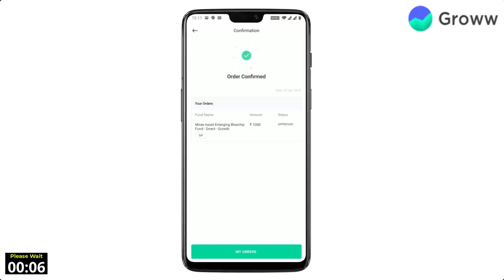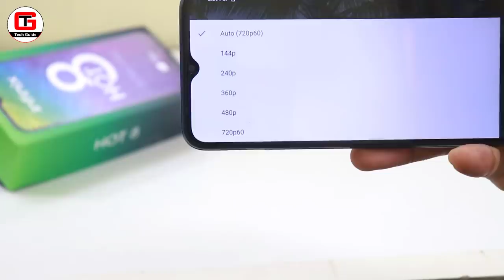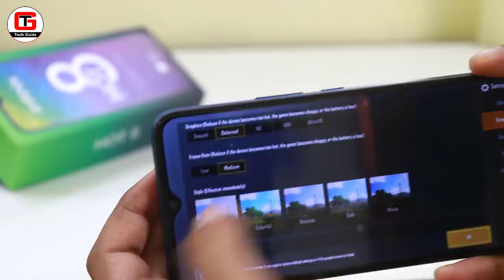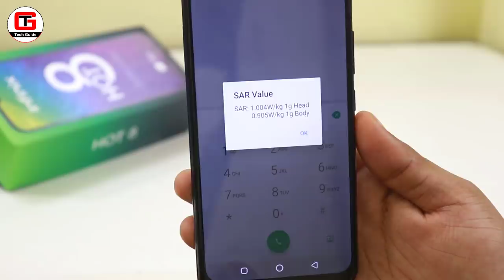Infinix Hot 8 Full Review after 15 Days in Hindi| Infinix Hot 8 Pubg, Camera Review, VoLTE, Gaming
If you are looking for best smartphone under 7000 then here is Infinix Hot 8. This video is about Infinix Hot 8 Full Review. This phone comes with 4+64GB at 6,999 only. But this offer is limited to 31st Oct 2019 only. So if you have decided to buy Infinix Hot 8 then watch this video as I will be doing its camera review, gaming review, pubg game test, heating test, display test, audio test and also show you some hidden features in Infinix Hot 8.

► Infinix Hot 8

[Topics Covered]
1) Infinix Hot 8 Full Review
2) Infinix Hot 8 Review in Hindi
3) Infinix Hot 8 Pubg Game Test
4) Infinix Hot 8 Camera Review
5) Infinix Hot 8 Gaming Review
6) Infinix Hot 8 Detailed Review